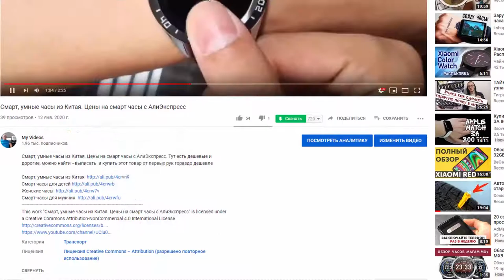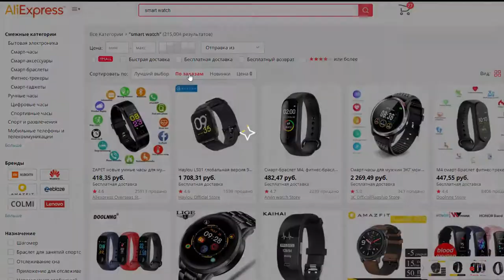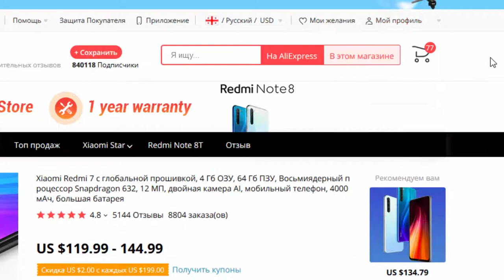Смарт часы отзывы покупателей. Умные часы недорого, дешево из Китая на АлиЭкспресс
Смарт часы отзывы покупателей на АлиЭкспресс. Умные часы купить недорого, выписать дешево из Китая на АлиЭкспресс